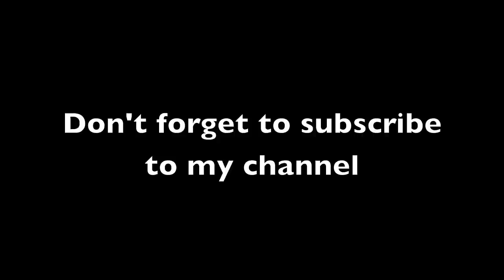How to making a sandwich without arms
How do you make a sandwich without arms? I got hungry and decided to make a sandwich. peanut butter and Jelly. find out how I get a plate open the jar and spread my jelly. Not having arms is difficult but it doesn't have to stop me from living my life.

do all of your armless friends drop and break your plates?
I use the Corelle dinnerware Made with break and scratch resistant patented Vitrelle glass technology
corelle plate